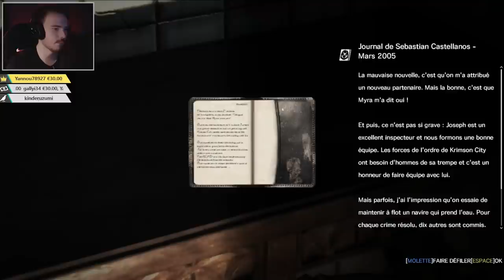LA SOEUR JUMELLE DE THE GRUDGE ! - The Evil Within #2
La suite de notre affreuse aventure en compagnie de Sebastian Castellianos sur The Evil Within !

Un énorme merci aux TIPEURS pour votre soutien ! ► Ciraya, Romy, Anda, Diable59, Anthony, Orely_sim, Twinka lolotimeout et Iléana !